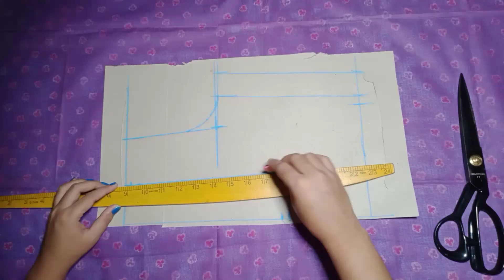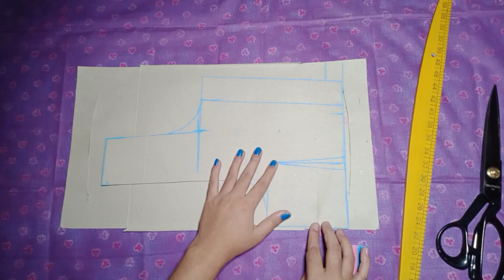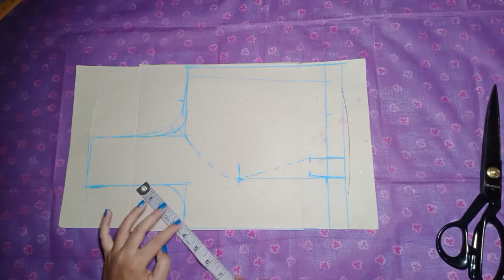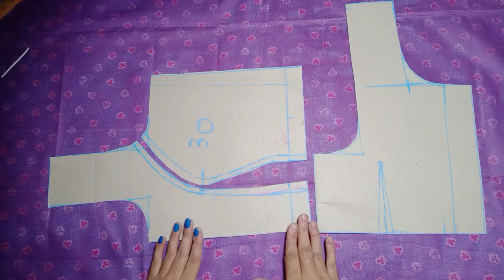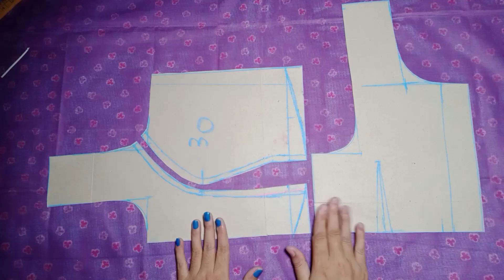Princess Cut Blouse Cutting 30 Inch//Princess Cut Blouse/Blouse Cutting 30 Size